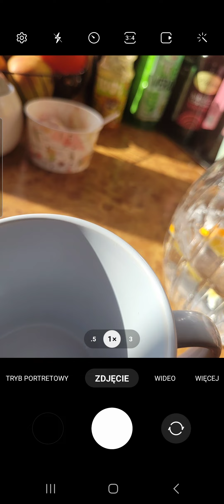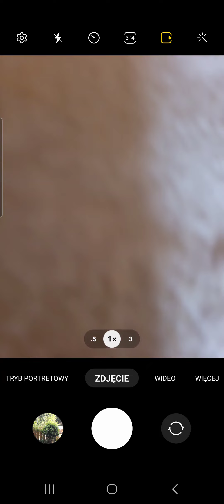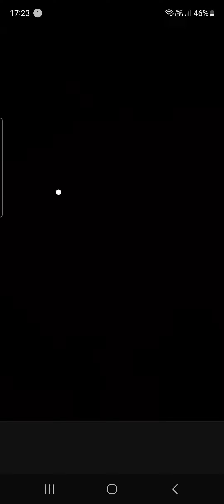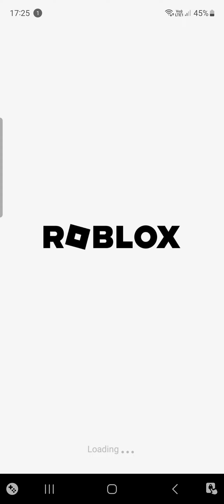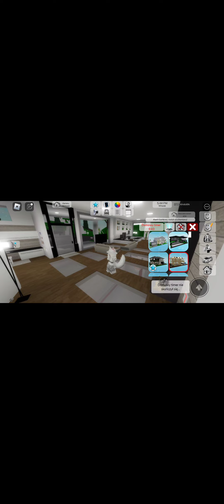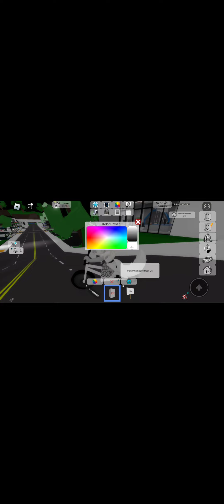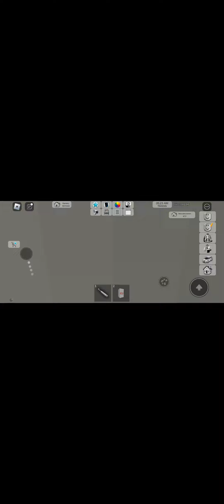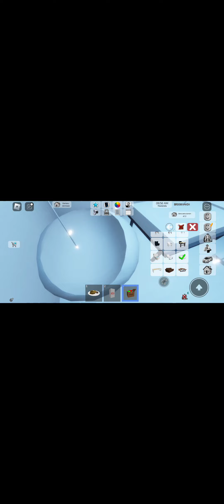☆challange na biało 🐰🤍🗯🥛☁️ ☆napiszcie czy sie wam podobało☆